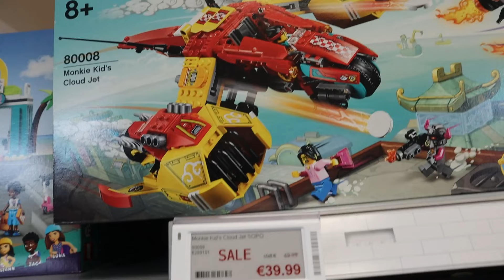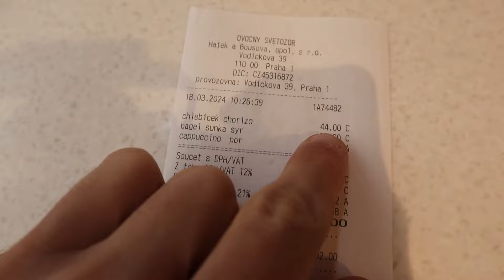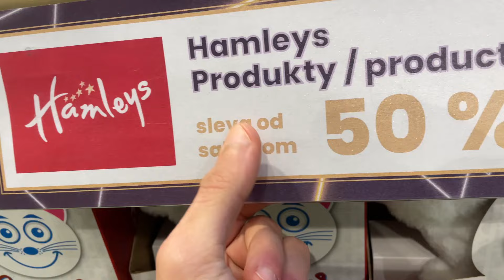WYCIECZKI CZĘŚĆ DRUGA Z LEGOLANDU DO CZECH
SIema
Zabieram was dziś na druga część filmu z naszej wycieczki do Legolandu niemieckiego